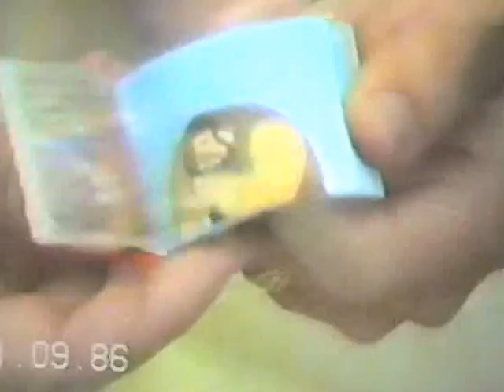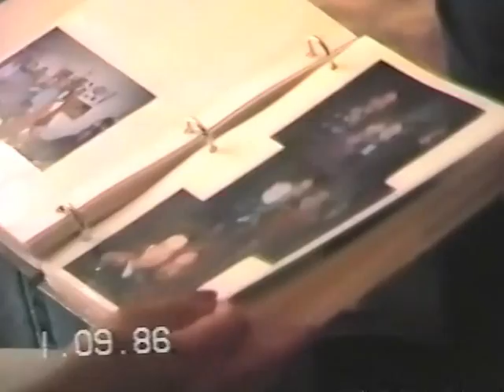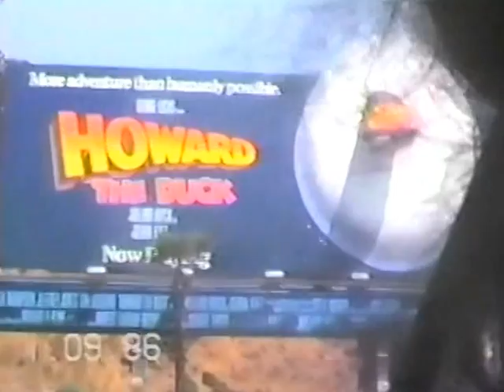1986 09 01 Colins Birthday VTS 01 3